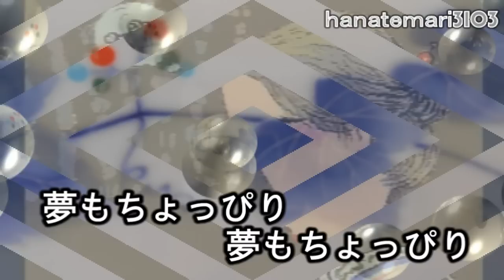トチチリ流し♪～あの頃を尋ねてA-63